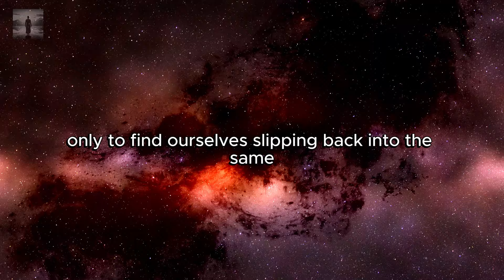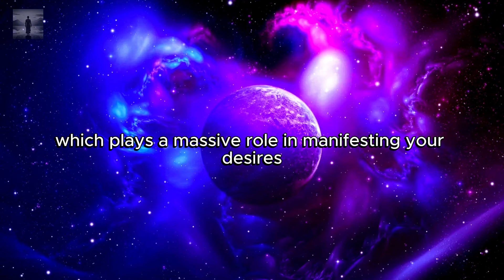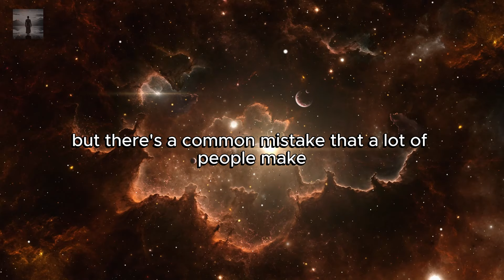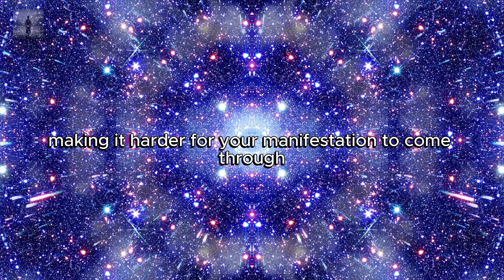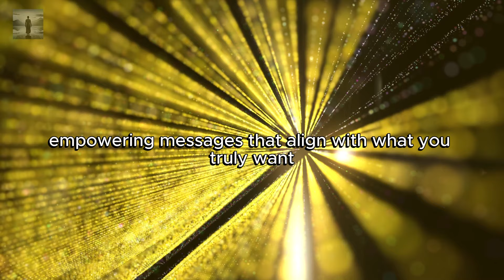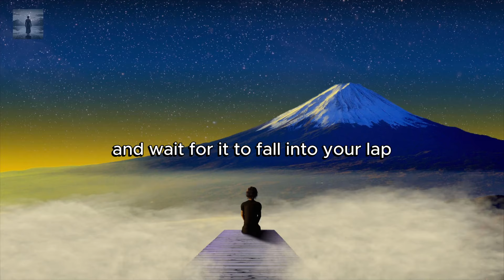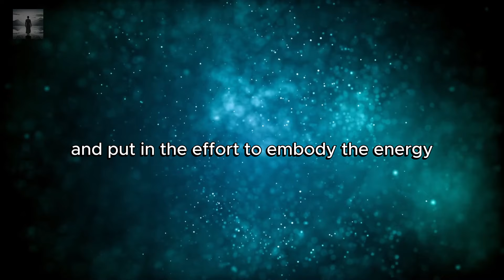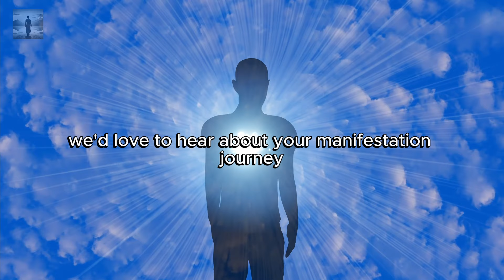Stop Watching Manifestation Videos And Do This For Real Results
In this video "Stop Watching Manifestation Videos And Do This For Real Results", Are you tired of watching endless manifestation videos without seeing real results? 😩✨ It’s time to shift from passive consumption to active embodiment! In this enlightening video, discover how to truly manifest your desires by engaging emotionally, taking consistent action, and believing in your power. 🚀💖 Join us on this journey and unlock the secrets to making your dreams a reality!

 Highlights:
- Move from passive watching to active **embodiment**! 🎭
- Unlock the **power of emotions** in your manifestations! 💓
- Master **creative visualization** techniques! 🖼️
- Transition from **anxiety to confidence**! 💪
- Change your **inner dialogue** for success! 🗣️
- Align your **actions with your desires**! 🔗
- Embrace the power of **consistency**! 📅